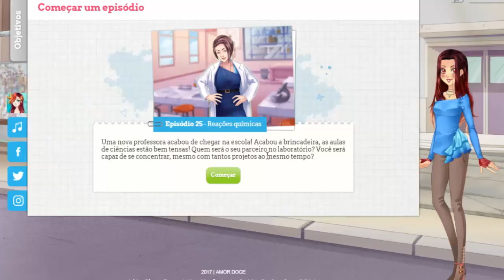Amor Doce ep 24 Comentado (PT 3) Castiel é meu cachorrinho!!!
Próximo já estamos no ep 25, ai ai, Cassy finalmente vai atualizar, e vamos ver como ele está atualmente, que coisa não! :v